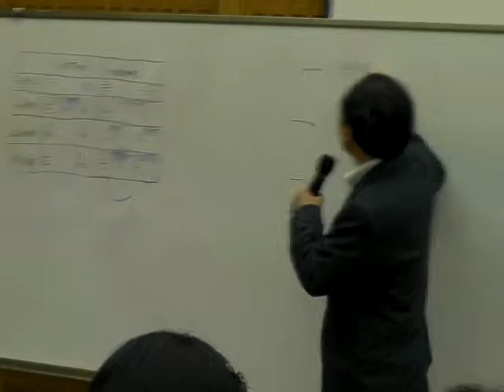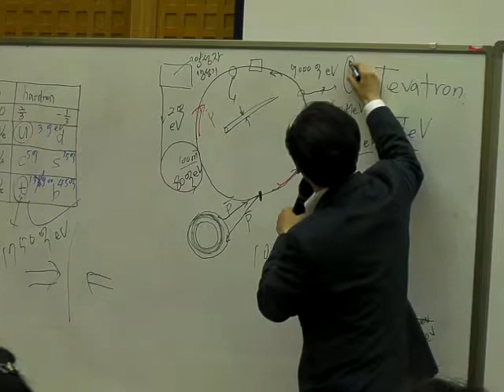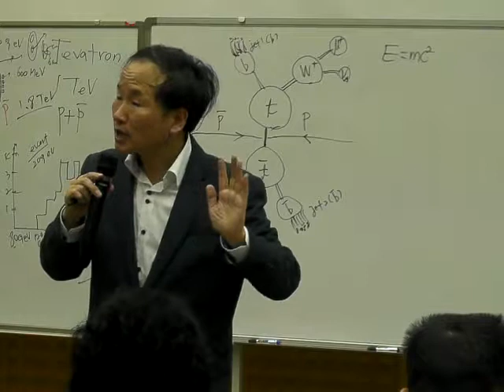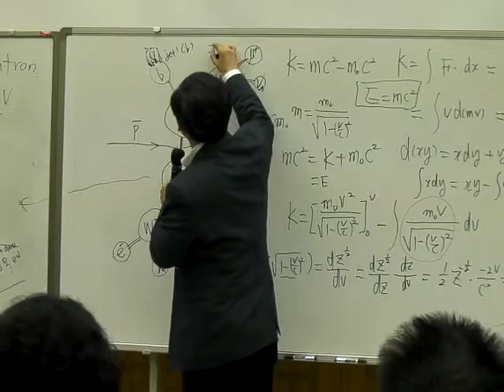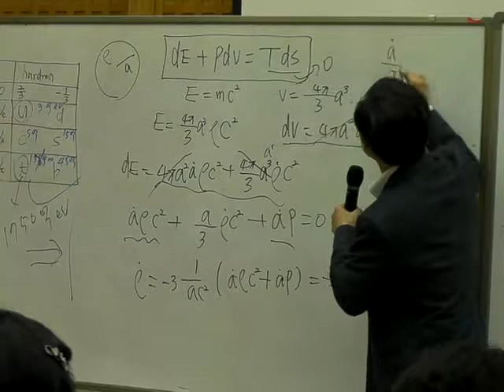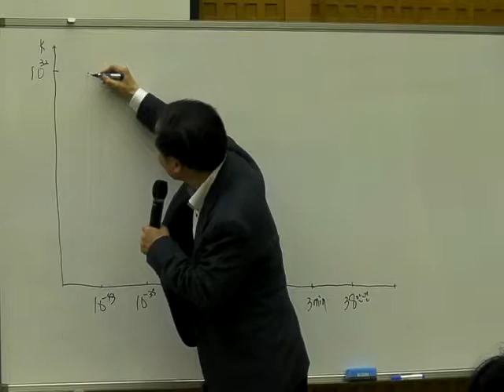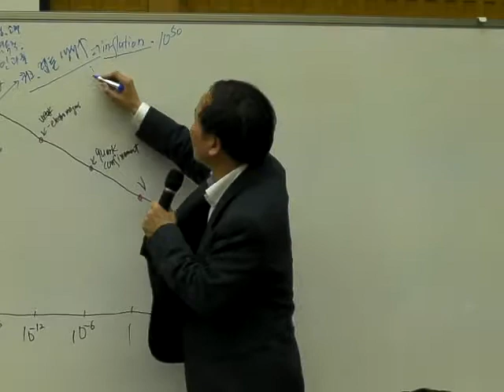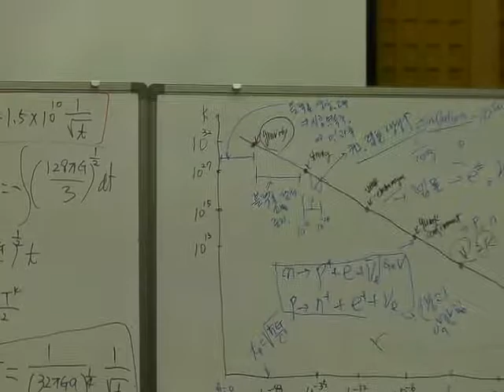제3회 137억년 우주의진화 1강-2(2011)_입자물리학